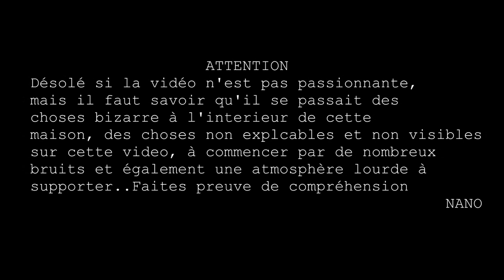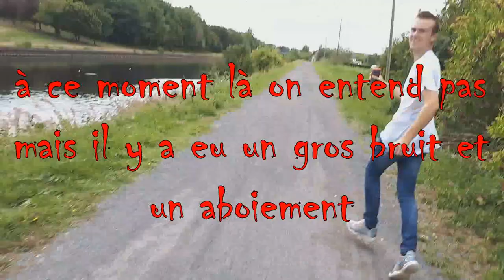URBEX DANS UNE MAISON ABANDONNEE !